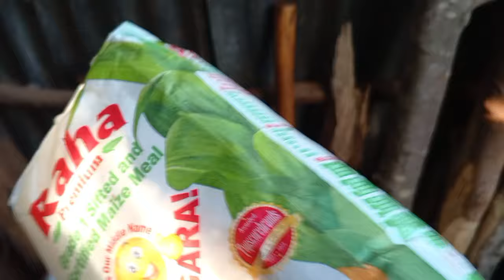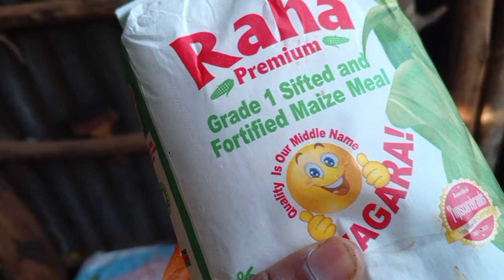African village life//cooking our most delicious food for dinner